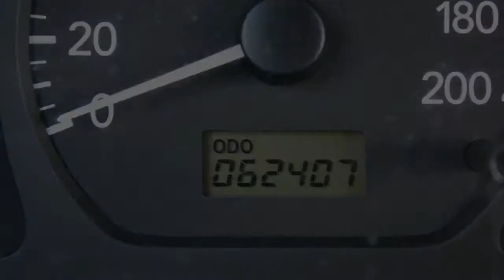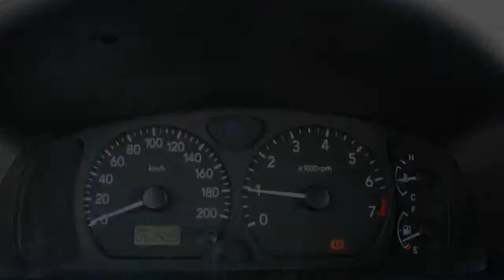Suzuki Wagon R+ 1.3 GL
17-GV-TP 62.407 km
  Prijs:     € 3.245
  Merk:     Suzuki
  Model:     Wagon R+
  Type:     1.3 GL
  Carrosserievorm:     Hatchback (5 drs)
  Bouwjaar:     2001
  Transmissie:     handgeschakeld
  Kleur:     Licht grijs metallic
  BTW/Marge:     marge
  Brandstof:     benzine
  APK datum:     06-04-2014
  Energielabel:
  Garantielabels:
* ABS
* Achterbank neerklapbaar
* Achterbank neerklapbaar in delen
* Airbags
* Airco
* Audio installatie
* Bagage-afdekhoes
* Centrale deurvergrendeling
* Dakrails
* EBD
* Glas getint
* Hoofdsteunen voor
* In hoogte verstelbaar bestuurdersstoel
* Lichtmetalen velgen
* Metallic lak
* Radio-CD speler
* Ramen voor elektrisch bedienbaar
* startonderbreker
* Stuurbekrachtiging
* Trekhaak

Nette Suzuki Wagon R+ 1.3 GL. Dankzij de hoge instap en de opbergruimte, is de Wagon R+ een fijne en functionele auto om te rijden. Deze uitvoering heeft o.a.: stuurbekrachtiging, stoelhoogte verstelling, radio/cd speler, airco, trekhaak en licht metalen velgen. Inruil van uw huidige auto is altijd mogelijk. Prijs is exclusief €595,- afleverkosten. Zie ook onze andere occasions op

Aanbieder
Suzuki Oosterhout B.V.
Havenweg 120
4905AB OOSTERHOUT NB